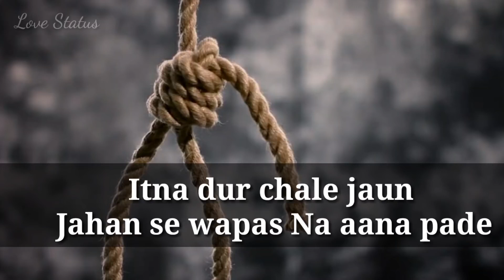Heart touching line 😢 __ Sad WhatsApp status video_Full-HD